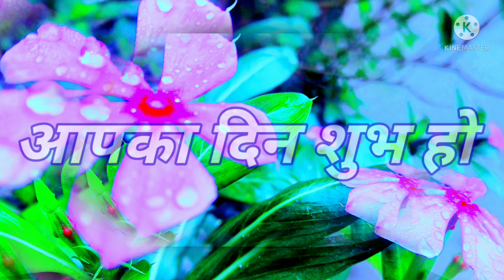New Good morning,good morning statas, natural beauty, natural good morning statas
New good morning statas, natural beauty, natural good morning statas,